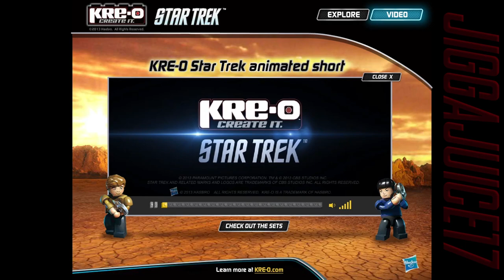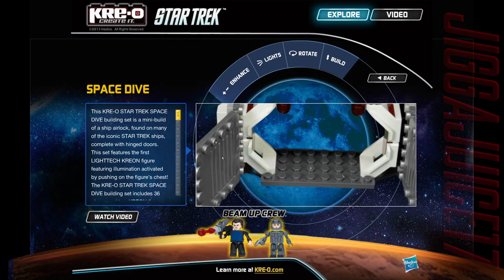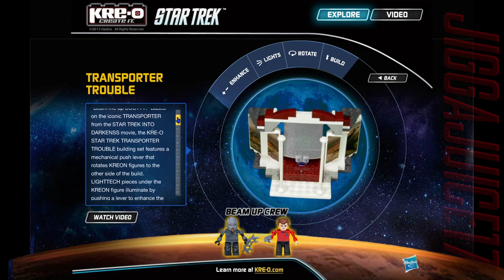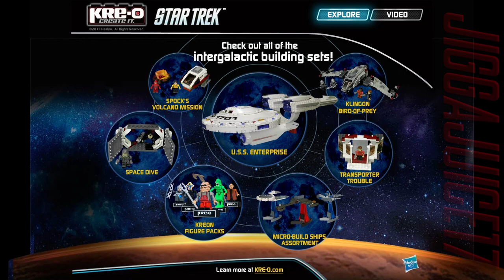Cartoon Network - Kre-O Star Trek Microsite Flash Game (No Commentary)